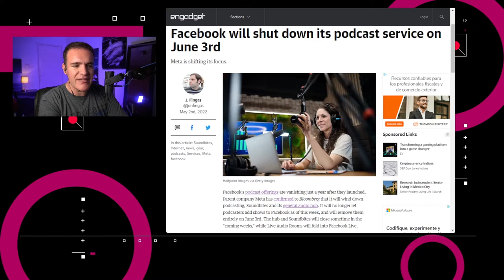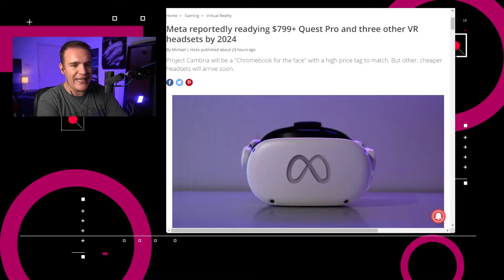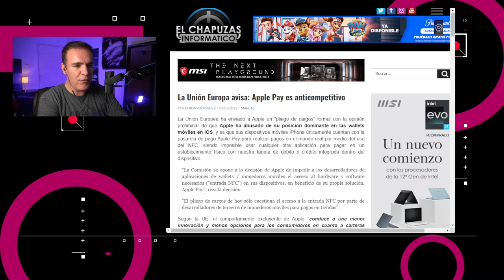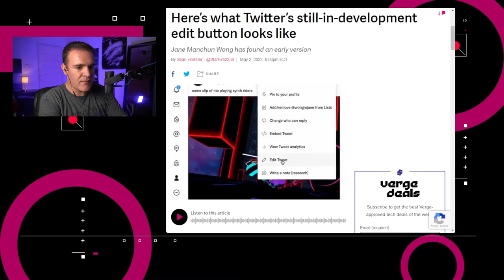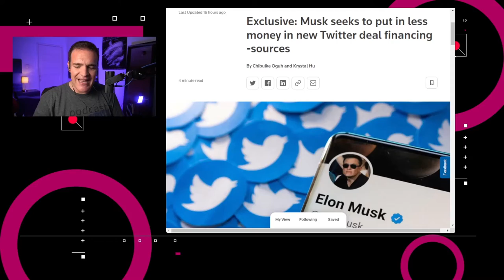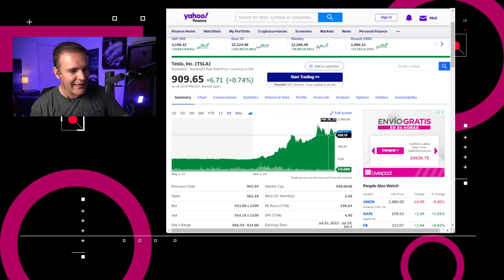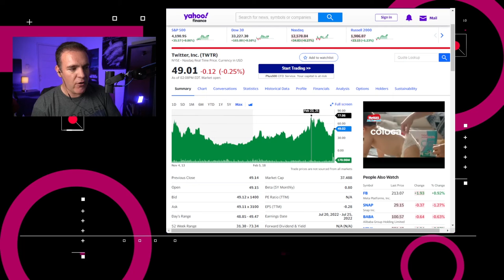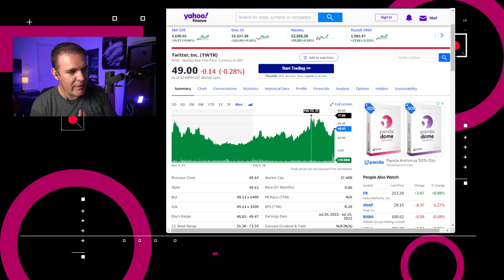Musk busca financiamiento para pagar Twitter - NTX 112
Musk busca financiamiento para comprar Twitter, el botón de edición del pajarito casi está aquí y Meta se aleja del podcasting

00:15 Meta dejará de incursionar en el podcasting usando Facebook.

00:41 Meta lanzará cuatro cascos de realidad virtual para 2024, según un seguimiento de proyectos interno

01:12 Elon Musk está en conversaciones con personas de gran poder adquisitivo y firmas de inversión para poder financiar su adquisición de Twitter por 44 mil millones de dólares.

01:53 La Unión Europea ha enviado una petición formal en donde se acusa del abuso de Apple de su posición dominante en los sistemas de pagos dentro de las compras hechas en iOS, ya que solo autoriza a Apple Pay para hacer pagos en tiendas físicas usando el NFC

02:34 De acuerdo con reportes de Jane Manchun Wong, el botón para editar tuits está a un click de distancia.

03:11 Discusión: Elon Musk busca más fuentes de financiamientos para pagar por la adquisición de Twitter.